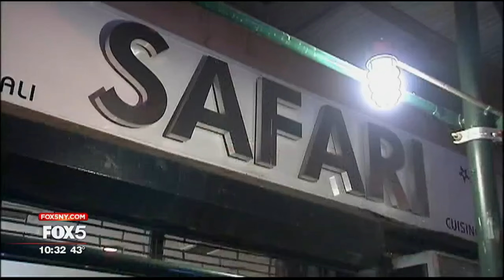NYC Ethnic Restaurants Host Meals to Foster Understanding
Safari Restaurant on 116th Street in Harlem, serves up Somali culture one steaming dish at a time. It serves a mix of locals and tourists who come for authentic Somali flavors. And this weekend it will host a group called Breaking Bread NYC.

"It's food diplomacy," said Jeff Orlick, who helped start Breaking Bread.

He is of one several local food tour guides who came together after President Trump issued his executive order on immigration and refugees. Their goal is to spotlight businesses owned by immigrants from the seven countries listed in the ban. They hope to foster community and intercultural understanding over Syrian pastries and Somalian stews.

"The best thing we can do is introduce people to these cultures just by eating," Orlick said. "We know that if someone shares a plate that's a great way of understanding."

Each week Breaking Bread plans to release new food maps of restaurants from the countries included in the ban.

The first event over the weekend drew 80 people to downtown Brooklyn for a tour of Yemeni and Syrian spots. This weekend the group will hold tours in Bay Ridge and the Bronx and a dinner party in Harlem.

"I think it's a great idea," said Safari restaurant owner Shakib Farah, who immediately agreed to participate after Breaking Bread reached out.

Farah came to the United States as a refugee himself 15 years ago and has family impacted by the ban. He looks forward to hosting 30 diners for a Breaking Bread dinner party Saturday night.

"The contribution of Somali people here in New York or America it's very positive, and it should be seen that way," Farah said.

Breaking Bread originally set out to host events at immigrant-owned restaurants for the 90 days the travel restrictions were set to be in effect, but with the ban now in legal limbo the group says it will continue planning events indefinitely.

--STACEY DELIKAT